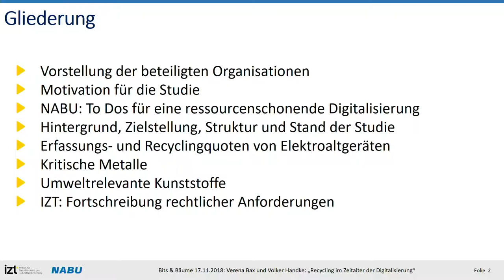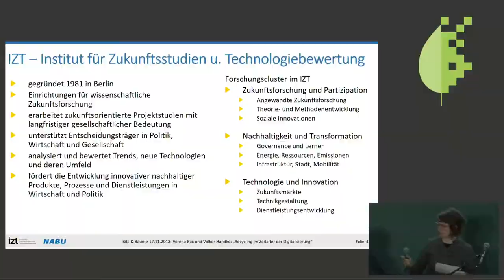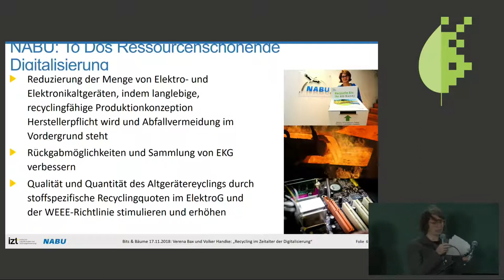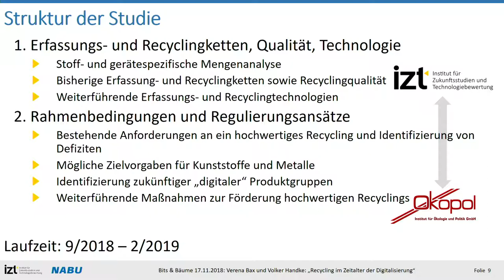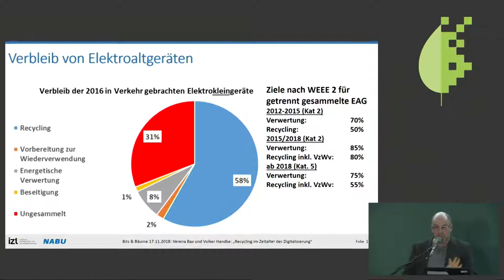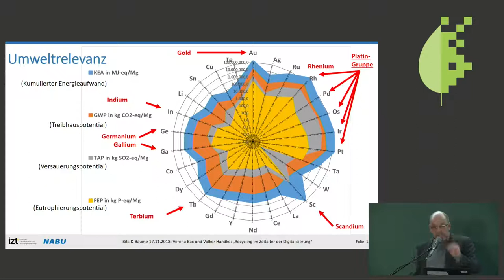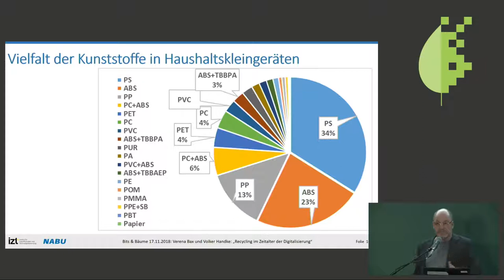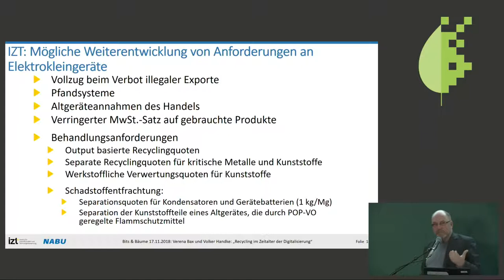Bits & Bäume 2018: Recycling im digitalen Zeitalter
Mechanisierung, Elektrifizierung, Digitalisierung und Automatisierung durchdringen alle gesellschaftlichen Bereiche und kennzeichnen die moderne Welt im Wandel. Der Megatrend Digitalisierung ist in seinen komplexen Folgen für die Menschen und Umwelt bisher erst wenig verstanden. Eine seiner zunehmend sichtbaren Folgen ist die rasant steigende Zunahme der produzierten und in Verkehr gebrachten Elektrokleingeräte, die in immer kürzeren Innovationszyklen und für immer mehr Anwendungen zu finden sind. Damit sind jedoch erhebliche Umweltwirkungen hinsichtlich Rohstoffentnahme, Produktion und Nutzung, aber auch der Abfallentstehung und -behandlung verbunden. Die Gewinnung von Sekundärrohstoffen durch qualitativ hochwertiges Recycling können die Umweltfolgen verkleinern. Doch was tun, wenn immer wieder neue Produkte auf den Markt kommen, die nicht für das Recycling gemacht sind?

Das Institut für Zukunftsstudien und Technologiebewertung und Ökopol präsentieren gemeinsam mit dem NABU den ersten Teil ihrer Studie "Recycling im Zeitalter der Digitalisierung".

Beim Recycling von Elektrokleingeräten stehen wir vor großen Herausforderungen.

Bislang sind die Sammelquoten der häufig mülltonnengängigen Elektrokleingeräte vergleichsweise gering. Die Rückgewinnung konzentriert sich primär auf solche Metalle, die einen hohen Massenanteil in den Geräten und einen hohen ökonomischen Wert aufweisen. Zahlreiche Metalle, die sich in sehr geringen Mengen in Elektroaltgeräten finden, werden hingegen nicht zurückgewonnen.

Die Entscheidung, welche Materialien in welchem Ausmaß zurückgewonnen werden, richtet sich nicht nur nach der technologischen Machbarkeit, sondern ist auch wirtschaftlich motiviert. Bezüglich einiger kritischer Metalle, die für die Digitalisierung von zentraler Bedeutung sind, lässt sich also eine mangelhafte Rückgewinnung aus Elektroaltgeräten feststellen. Der Vortrag geht der Frage nach, wie der aktuelle Stand der Rückgewinnung von Metallen und Kunststoffen aus Elektrokleingeräten ist (materialspezifische Recyclingquoten) und bei welchen Materialien bei Einsatz entsprechender Technologien bzw. Anpassungen der bestehenden Praxis Verbesserungen der Recyclingsituation erreicht werden können. Dabei sollen auch neue Technologien identifiziert werden, die in Zukunft an Bedeutung gewinnen müssen, wenn durch Recycling Primärrohstoffe ersetzt werden sollen.

Der Vortrag wird vom NABU eingebettet in die aktuelle umweltpolitische Diskussion und soll im Anschluss an den Vortrag eine 15-minütige Diskussion unter den Teilnehmenden anstoßen.

Verena Bax Volker Handke